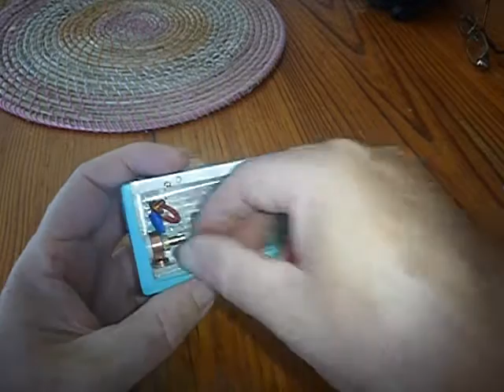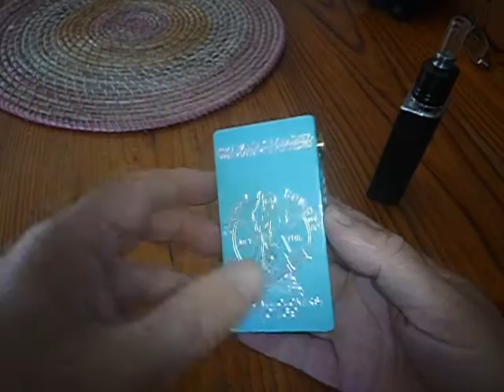Cherry Bomber bottom feeder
Aperçu du ventre de la bête.